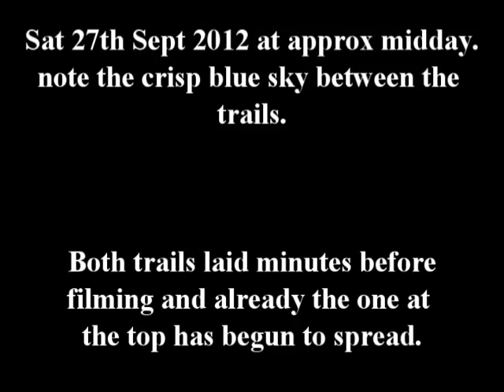September chemtrails - from blue to poo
This month has been a particularly bad one in the south east of the UK re.the aerial spraying.
So much so, that i had to dust off the camera and do something to alleviate the ever increasing frustration i seem to feel every time i look up.

I commend anybody out there speaking about chemtrails and trying to spark a civil interest toward the subject. It's easier than ever to label inquisitive and analytical individuals as crazy today.
Funny how crazy becomes sane the more you question it...